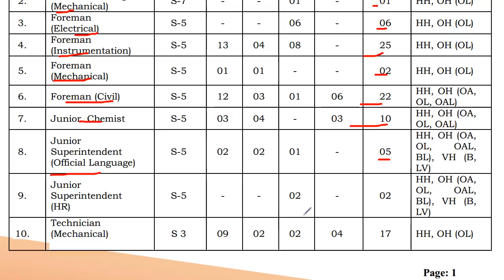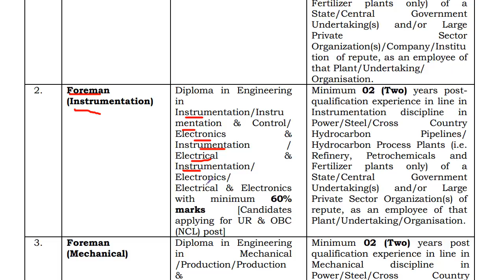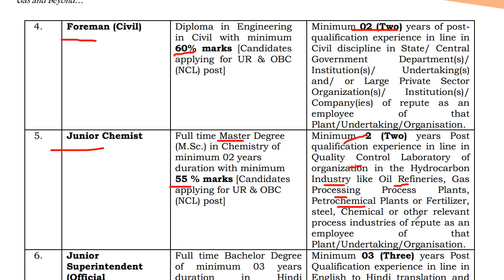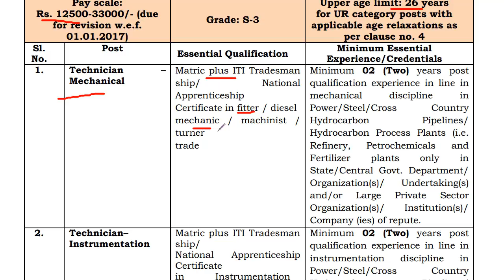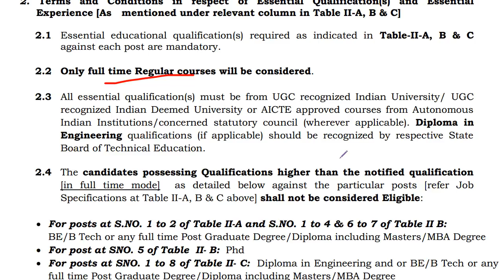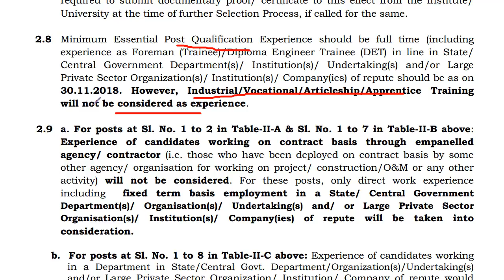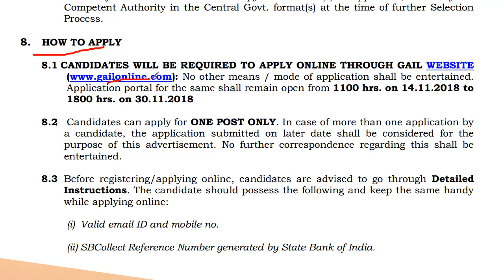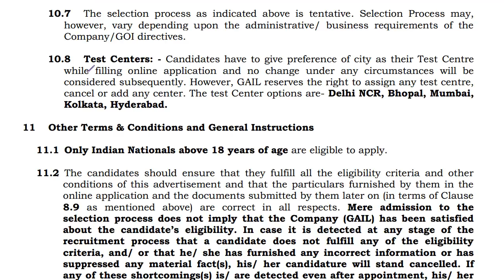GAIL | GAIL JE, Foreman,Assistant Recruitment 2018 | Employments Point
GAIL (India) Limited, invites applications from Indian nationals for filling up various posts in different departments.
Posts : Foreman, JE, Technician, Assistant (HR/Acc/Market/Store), Chemist, Junior Superintendent Official Language (Translator).